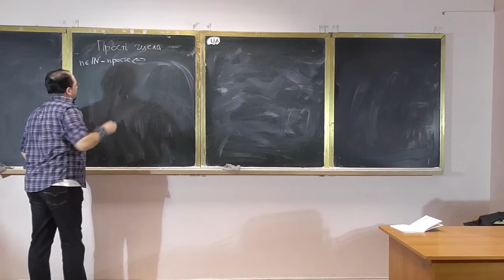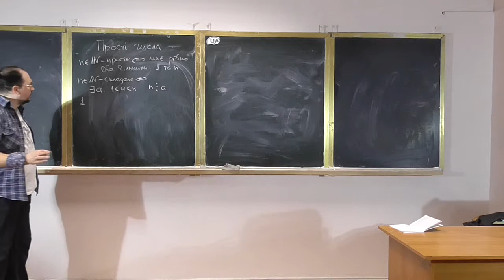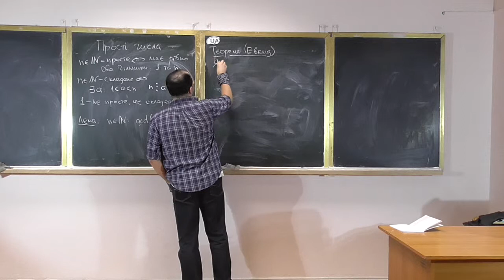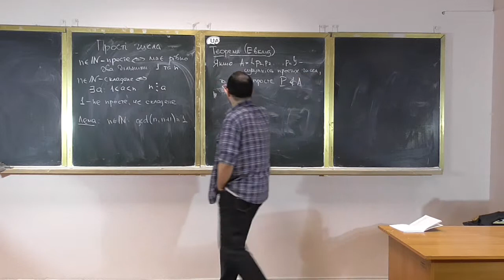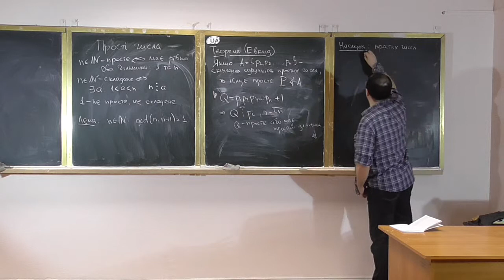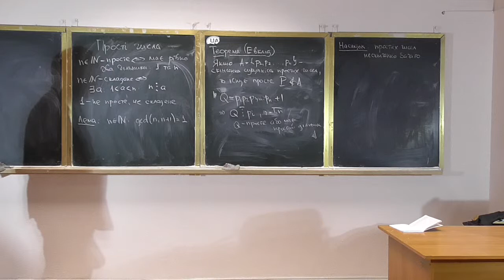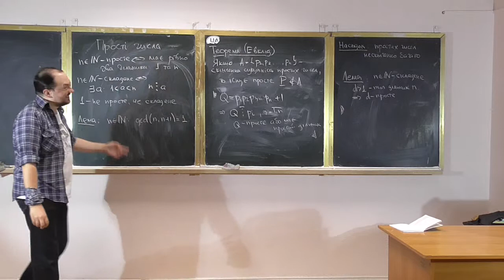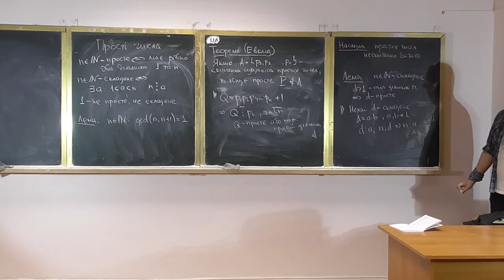Основи теорії чисел, лекція 04-1: прості числа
Розглянуто такі питання:
-- означення простих чисел;
-- теорема Евкліда про нескінченність множини простих чисел.